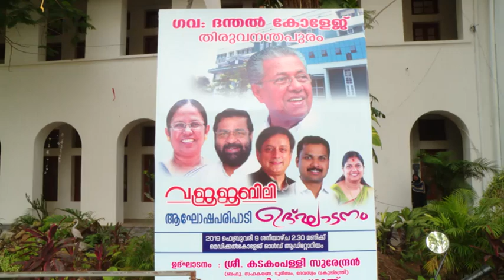ഗവ.ദന്തൽ കോളേജ്- വജ്രജൂബിലി ആഘോഷപരിപാടി